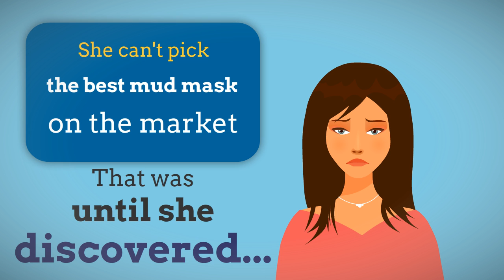Best Dead Sea Mud Mask For Face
If you've been watching the news lately, you might have caught one of the features running on the benefits of natural Dead Sea mud masks. People everywhere are talking about the mud and how good it is for the skin's health and appearance. But what makes this mud so special?

Organic Dead Sea masque can benefit you skin's health in various ways, some of which include:

- peels off dead skin cells
- stimulates body's natural release of toxins
- moisturizes and hydrates skin
- leaves smooth, fresh, and clean skin
- improves blood circulation
- gentle pore cleanser with deep cleansing effect
- relieves skin disorders such as acne, eczema & psoriasis
- great exfoliator, moisturizer, and cleanser

Some studies have even shown Dead Sea mud masks to treat other common ailments such as muscle aches and stiffness, arthritis, rheumatism, joint pains and dry and itchy skin. Some even say it has stress relieving properties.

But what makes organic Dead Sea mud masks different than your average mud mask?

Well, it has to do with the geography of the Dead Sea (also known as the Salt Sea), which is located 1,300 feet below sea level in Jordan and Israel. The Salt Sea is unique because of it's extremely high concentration of salt and minerals in the mud. Because the Salt Sea continues to evaporate year after year, the salt and minerals present in the water have nowhere to go but the mud at the bottom

By regularly applying the best Dead Sea mud mask to your face and body, you are essentially giving your skin many of the natural minerals it needs to be healthy. And as it dries, it pulls out toxins in the skin to leave the skin refreshed and pure.

So to recap, Salt Sea mud masks are great for many reasons - most of all, they help you revitalize and keep that skin of yours healthy.

But if you can't make it to the Israel every so often to put on a mud mask yourself, that's OK - because there is another option...

You can get the mud delivered to your doorstep!